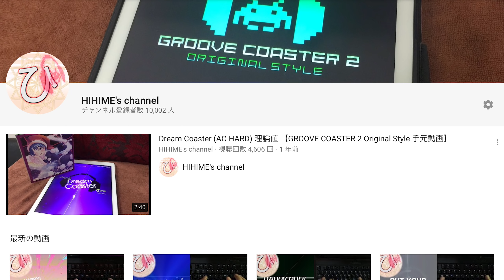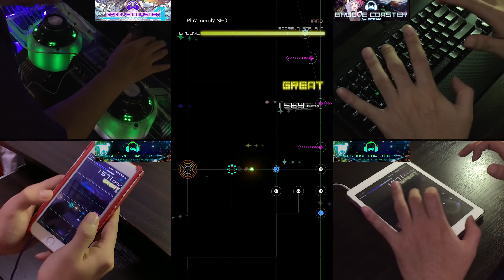【感謝！】 Play merrily NEO 【GROOVE COASTER 4種類手元動画】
ありがとうごさいます！

難易度: 10 (グルオリ, AC-HARD), 10 (AC / Steam, HARD)
アーティスト: Shohei Tsuchiya (ZUNTATA) feat. Aimee B

プレーヤー: HIHIME (グルコスAC) / turkeychan (グルオリ) / HIHIME (Steam)